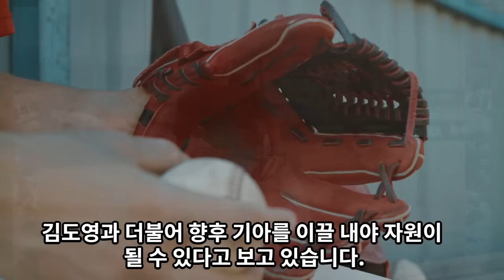【프로야구】유리몸 김선빈이 최선책? 됐고, 류지혁 데려오라는 기아타이거즈 팬들.진짜 이유는..!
김태군을 눌러 앉힌것은 좋지만, 기아팬들은 떠난 류지혁에 대한 공허함이 다시금 몰려온다.
김선빈이 FA계약을 하든 안하든, 앞으로 2루수 차세대 주인에 대한 대책이 너무없는 기아.
김규성과 박민, 윤도현으로 이어지는 계속된 실험...